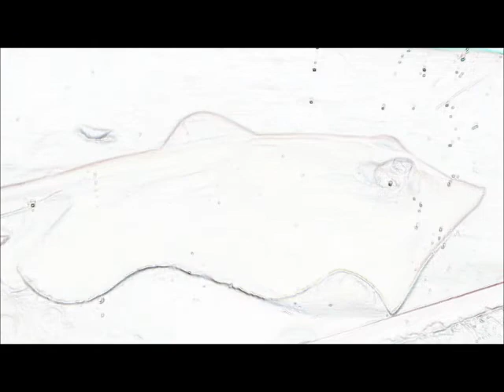A Joshua Ray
Magic of Florida